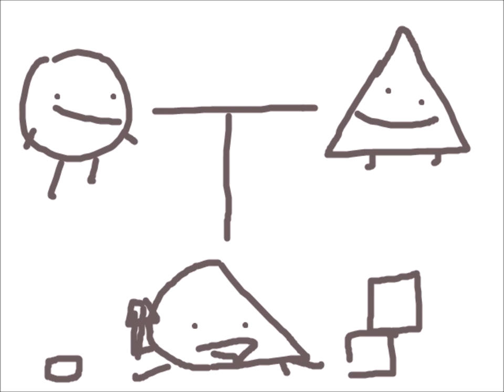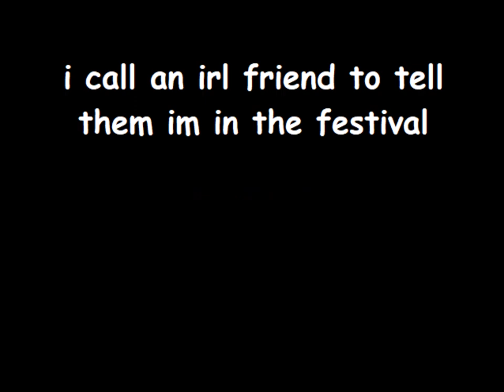Archeville's Got Screws Loose - 48 Hour Film Festival (2023) + Cut Content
what you saw during the festival + around 30 seconds of content that couldn't get shown